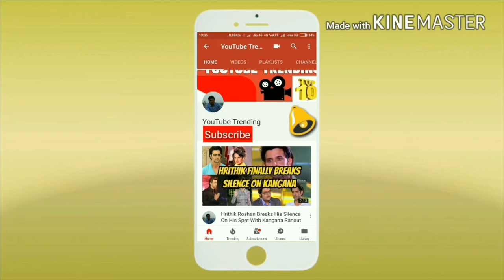Bollywood stars & their vanity vans